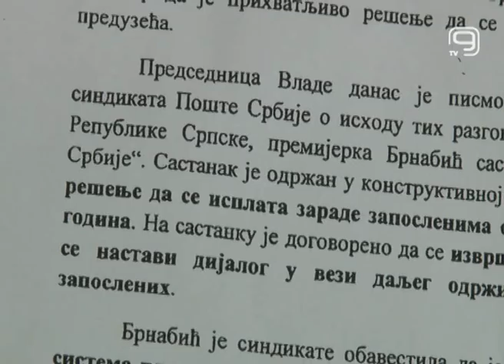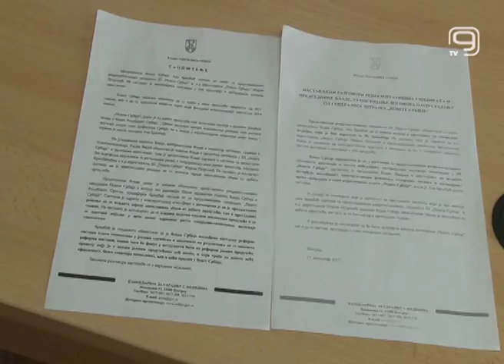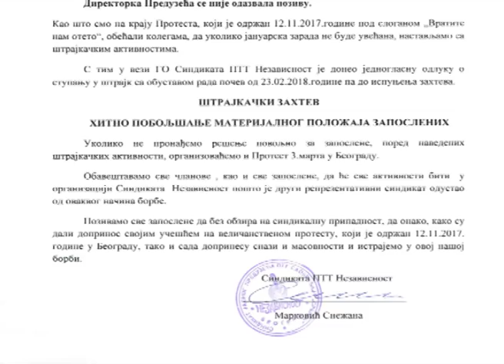TV KANAL 9, NOVI SAD: PTT NEZAVISNOST NE ODUSTAJE OD ŠTRAJKA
U Sindikatu PTT Nezavisnost najavljuju obustavu rada svojih članova zbog teškog materijalnog stanja zaposlenih i neispunjenog obećanja o povećanju januarskih zarada radicima Pošte Srbije. Reprezentativni sindikati i rukovodstvo preduzeća razgovarali su na koji način poboljšati materijalni položaj zaposlenih, a od direktorke su, kako navode u PTT Nezavisnost, dobili uveravanje da se tokom nedelje nastavljaju pregovori sa predsednicom Vlade Srbije.